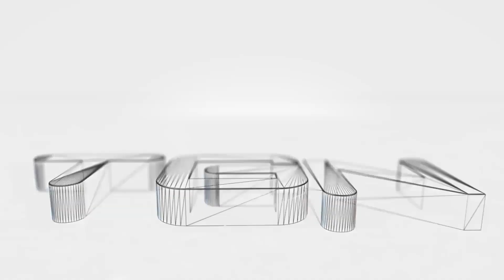Capítulo 23 - En obras - Need For Speed Underground 2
Ha terminado la construcción de la carretera hasta Coal Harbor. Se dice que va a haber buenas carreras por allí. Nos aseguraremos de echar un vistazo. No os perdáis los próximos episodios para desvelaros el resto de la historia. Un saludo.

- Catsle -